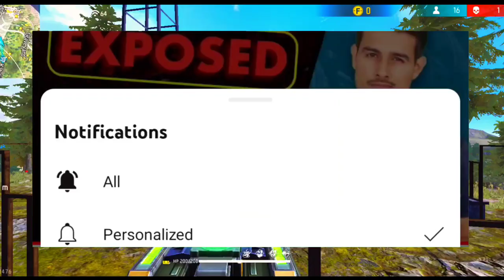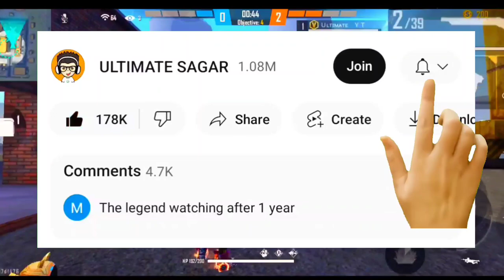NEW LAUNCH PAD IN FREE FIRE || FREE FIRE NEW PORTABLE LAUNCHPAD || HOW TO USE NEW LAUNCH PAD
🧿 QUERIES SOLVED:►

how to use new launch pad in free fire